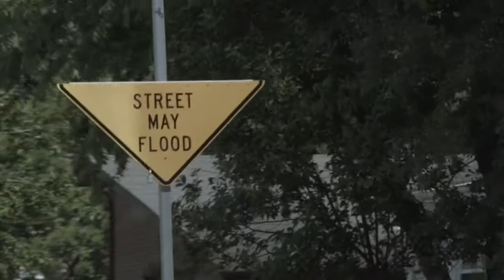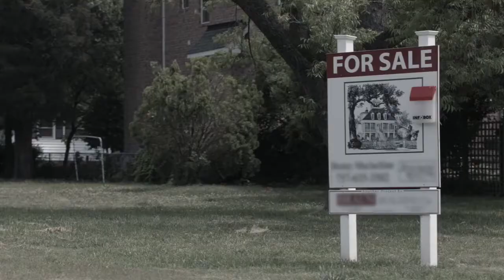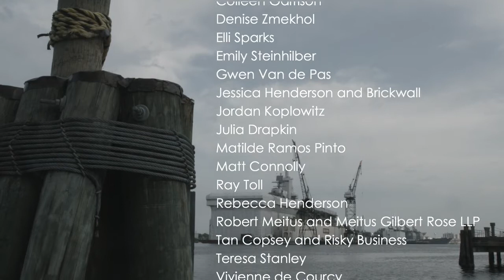Facing the Surge (2016)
Facing the Surge documents the tangible costs of sea level rise for the people of Norfolk, VA. Norfolk is home to the largest naval base in the country and to thousands of hard-working Americans struggling to adapt to the rising tides and an uncertain future. But Facing the Surge is not a film about loss and inaction. It tells the stories of citizens from across the United States as they step forward to raise awareness and push their government to solve climate change.